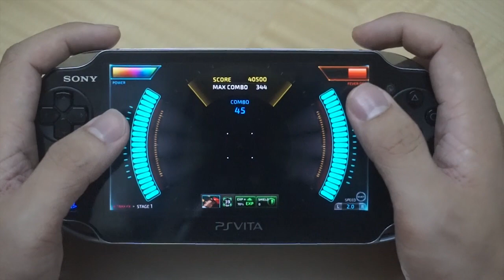Superbeat Xonic - Overview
Superbeat Xonic adalah sebuah game rhythm yang menyenangkan dengan genre musik yang beragam. Rasanya game ini bisa jauh lebih baik bila not kuning di sini bisa diperbaiki.